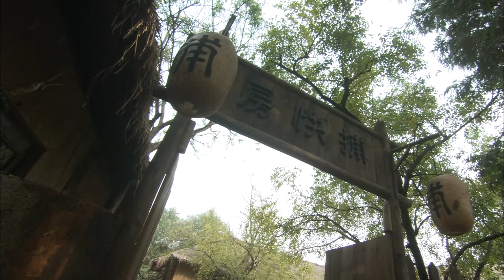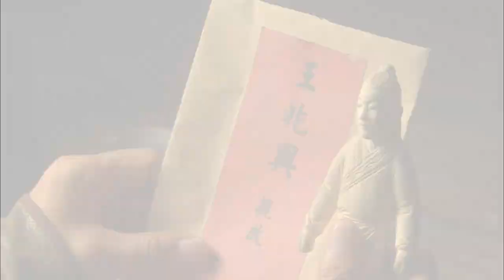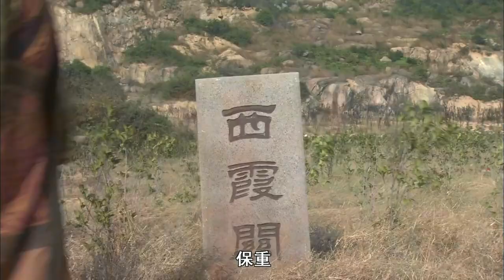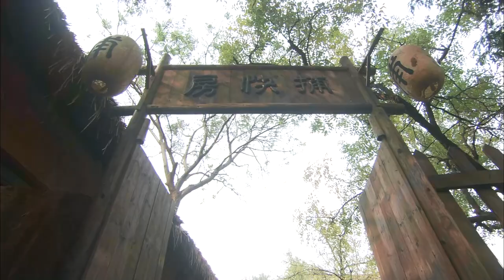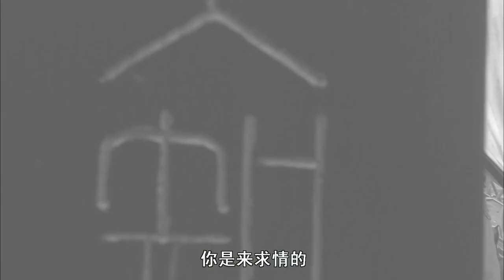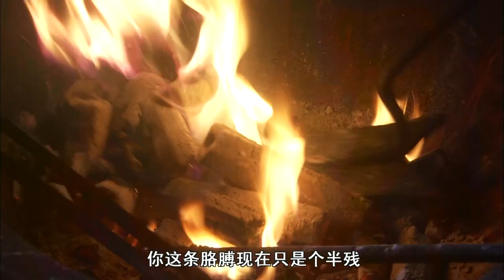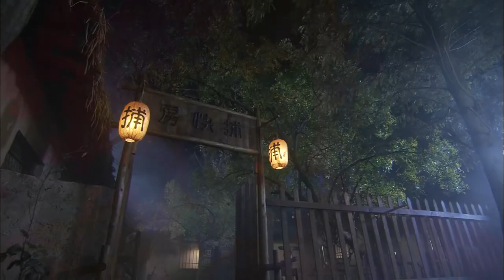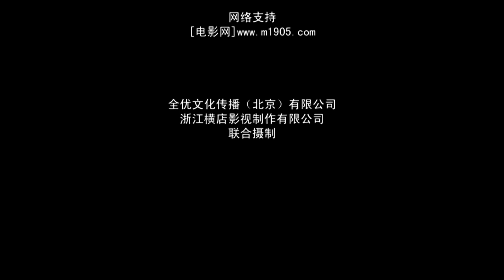The Prequel of Gold Convoyers 5: A Battle of Desert | China Movie Channel ENGLISH | ENGSUB